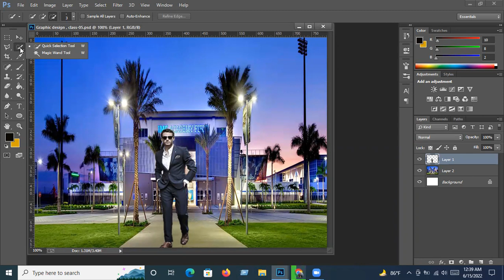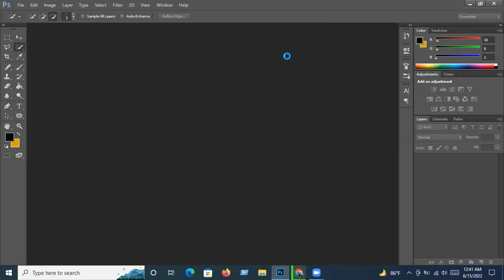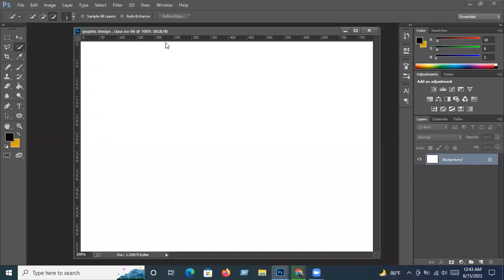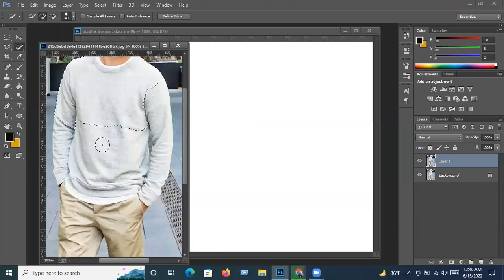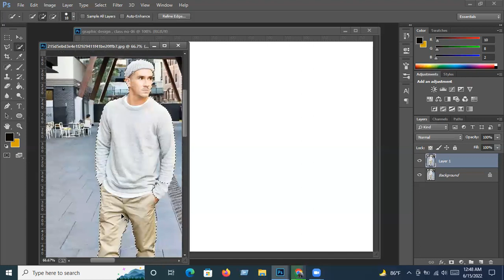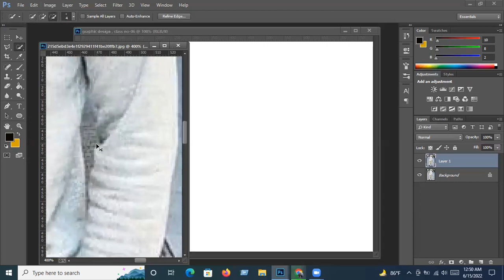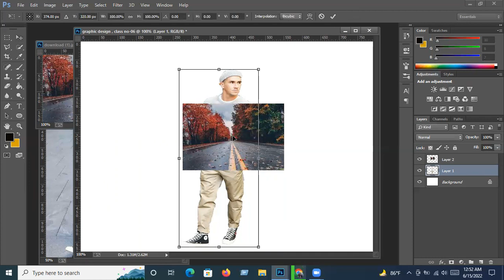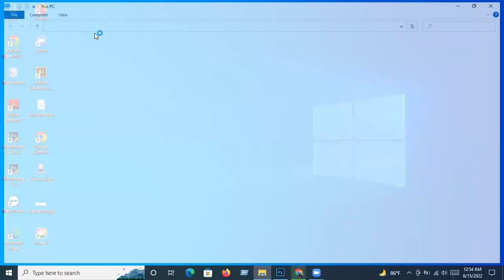Graphic Design tutorial bangla, Adobe Photoshope,CS6, class 06